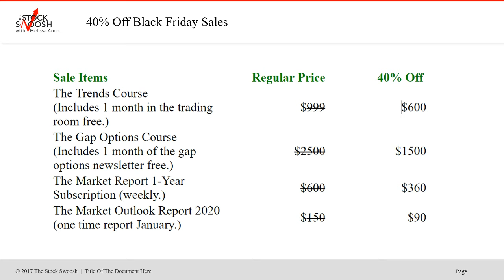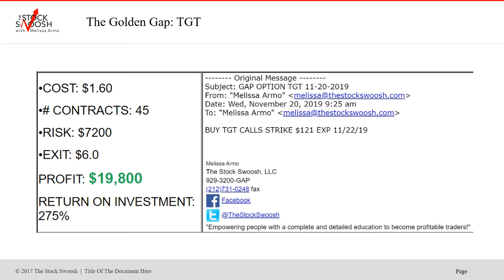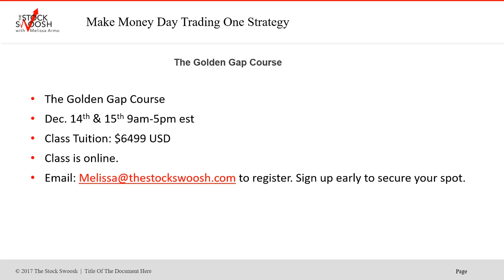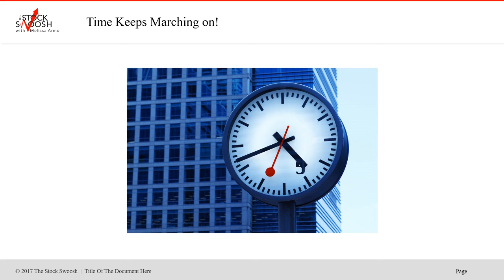CYBER SALES 40% OFF THE STOCK SWOOSH